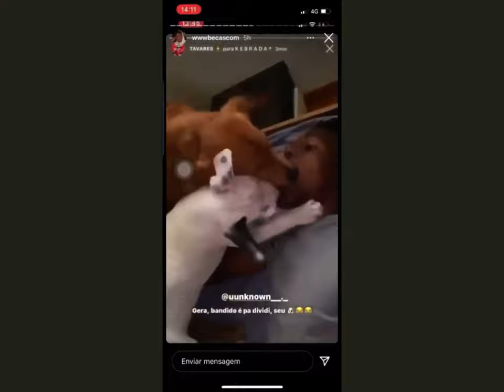Arsenal transfer target Nuno Tavares’ leaked video with his dog 😱😱😱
Welcome to The Gooner Express. Your hub for all things Arsenal.

▶Previews, Predicted line-ups, Match reactions, Player ratings, Transfer news, Updates, Reviews and more.

▶Content on Arsenal Women and Arsenal Youth Teams.

▶Lots of content every week.